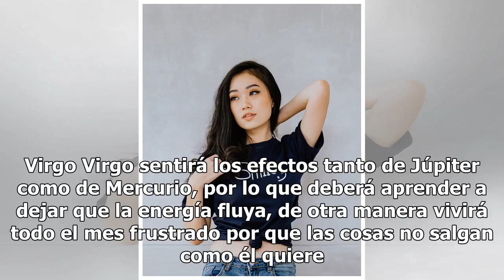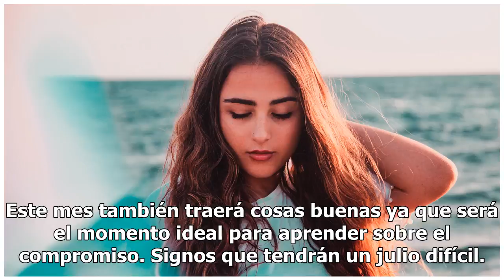Tres signos del zodiaco para los que julio será muy difícil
Tres signos del zodiaco para los que julio será muy difícil | Foto: Unsplash Julio traerá varias sorpresas para cada uno de los signos del zodiaco, para algunos serán buenas y para otros no tanto. Mhoni Vidente, a través de su portal ha informado que serán tres los signos que enfrentarán batallas di...